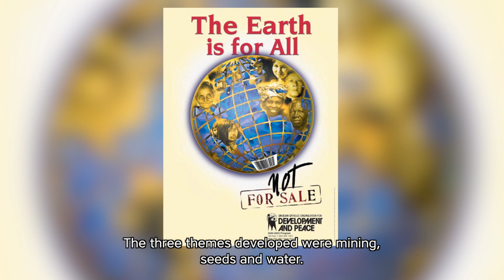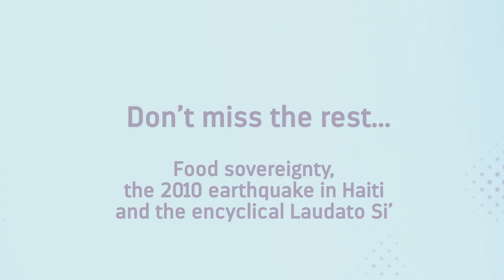Part 6 - The 2000s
The 2000s
In the sixth video in our Jubilee video series, Development and Peace looks back to mining, the independence of East Timor and the 2004 Tsunami.